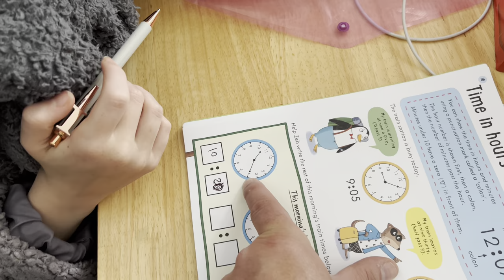As good as McDonald’s?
If you are interested in my new shortz channel then i WOULDN'T CLICK HERE 😂